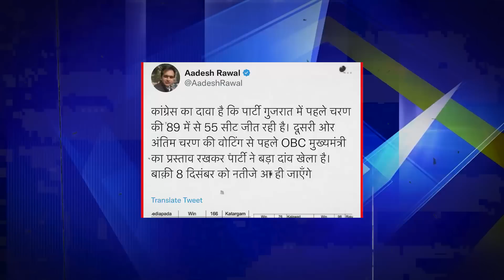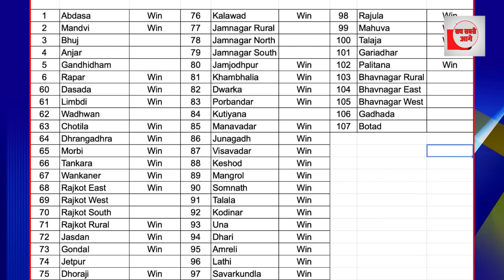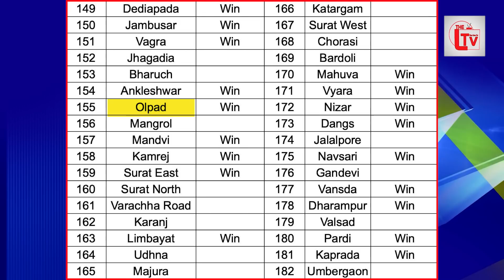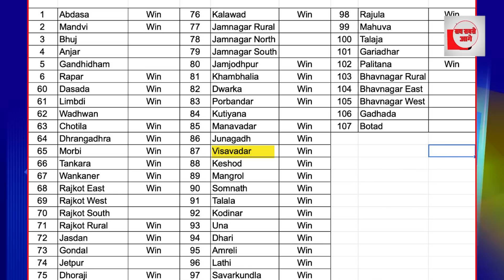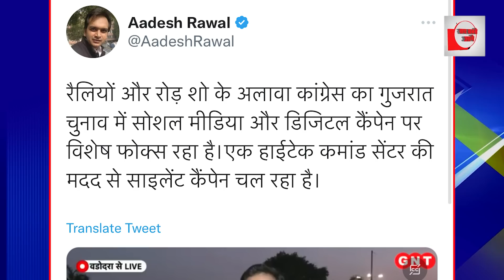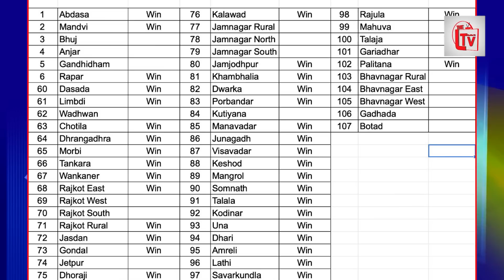कांग्रेस को 89 में से 55 सीटें, पहले चरण में पिछड़ी BJP